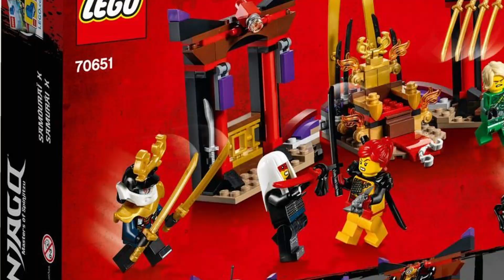NAPRAWIAM ZESTAWY Z LEGO NINJAGO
Siema! Zestawy Lego mimo swojej jakości, mają wiele minusów mniejszych jak i większych. Dlatego dzisiaj naprawię 3 zestawy z serii Lego Ninjago i sprawię że będą o wiele lepsze.
Zapraszam!

✔ Autorem avataru, banneru i emotek na moim kanale jest Gorgol, link u góry